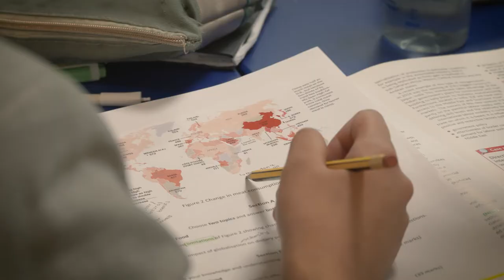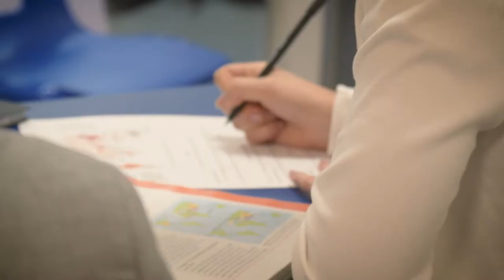Meet Annie May | The Sixth at Gumley House School FCJ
Meet Annie May. Annie May is leading the way as Sport's Captain this year, but is working longer term on becoming a Civil Engineer.

Made for Gumley House School FCJ's Sixth Form Open Day celebration on Thursday 12th November 2020.